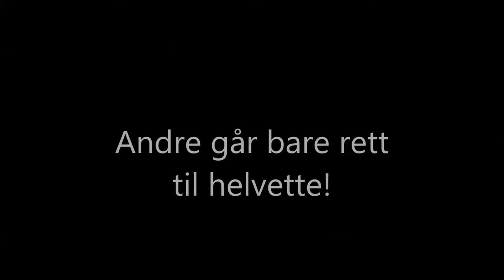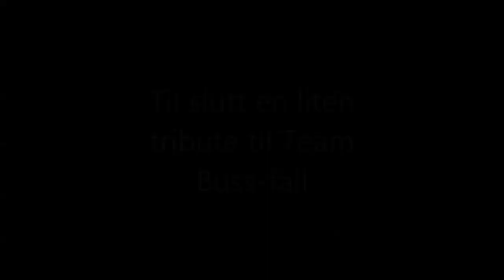DayZ Lingor - OurDayz - Fun with vehicles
Goofing around on a Norwegian private hive DayZ Lingor map.